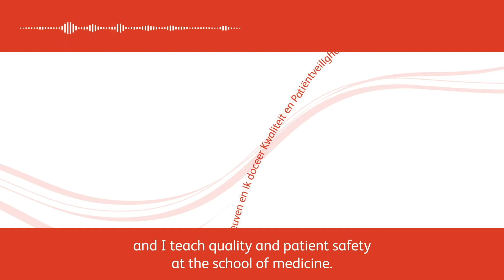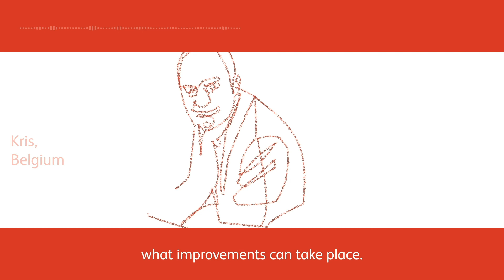Voices of Safety: Dr Kris Vanhaecht (English Subtitles)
As associate professor and head of quality and patient safety at Leuven University, Dr Vanhaecht recounts his involvement in a medication error as an intern, emphasising the need for openness and questioning to instill a stronger safety culture.

To learn more about how BD is contributing to patient safety,